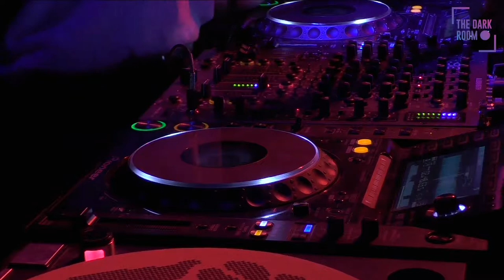OPAK @ The Dark Room, May 22nd 2019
📱More content on our app